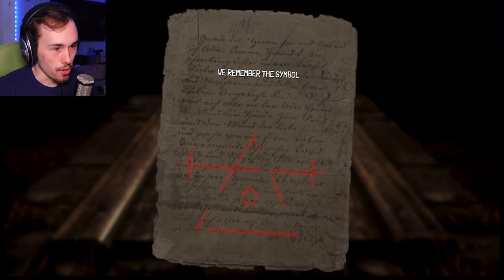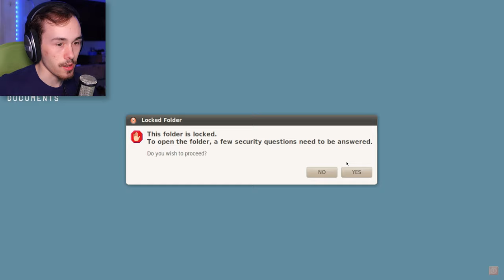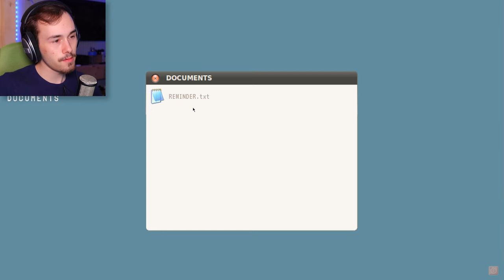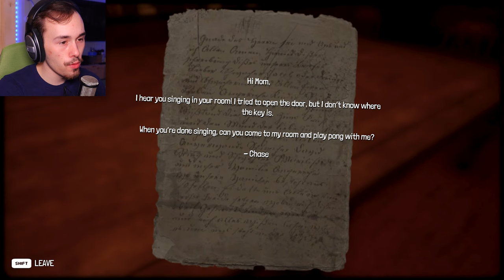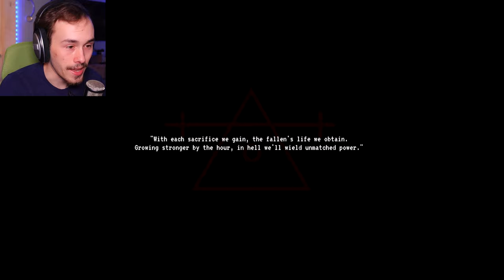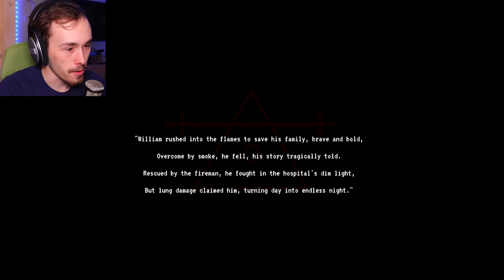How could you betray me? | Ignited Entry - Indie Horror Game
Ignited Entry is about a firefighter, fleeing from the tormenting memories of a family you couldn't save from a house fire.

With that say I hope you enjoy ❤️